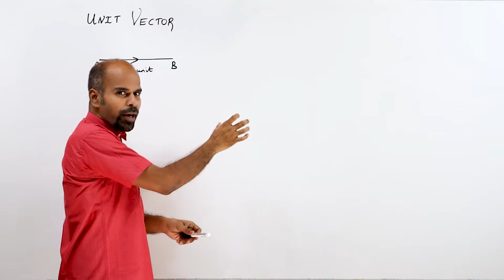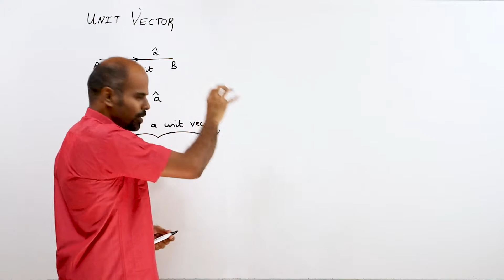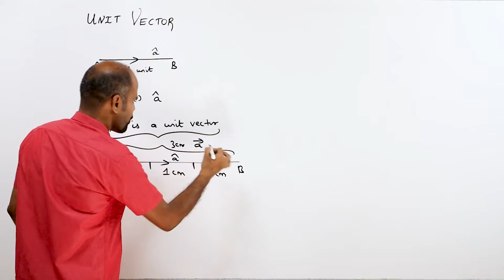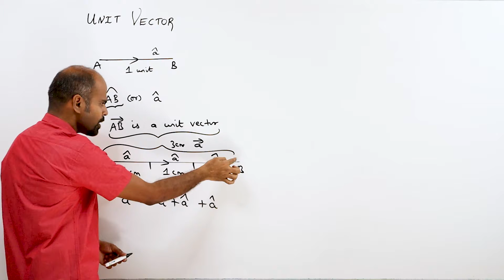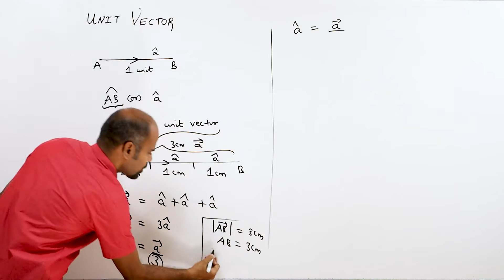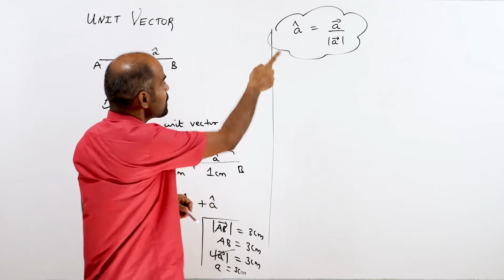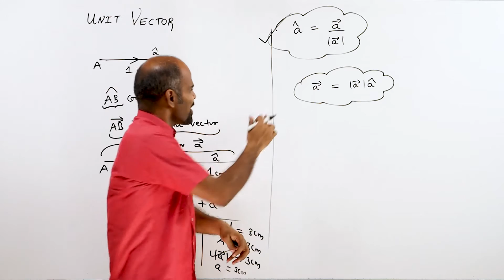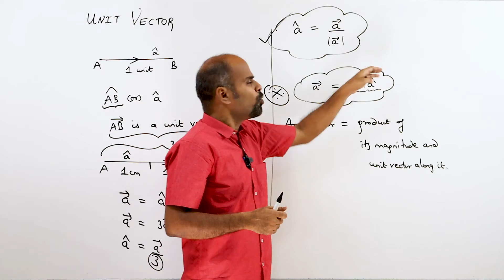+2 | Exercise 6.1 - Basics 3 | Vector Algebra | Class 12 | State Board | ram maths